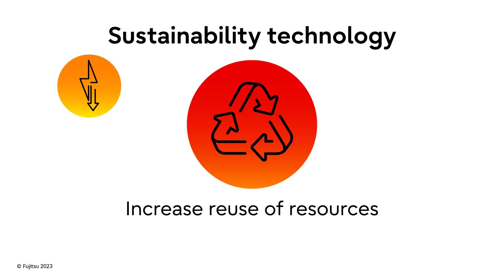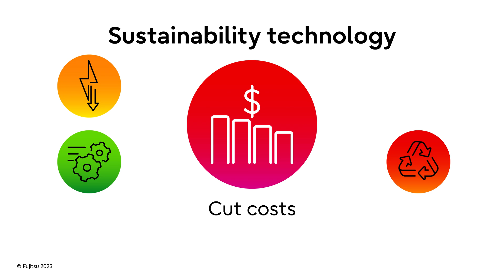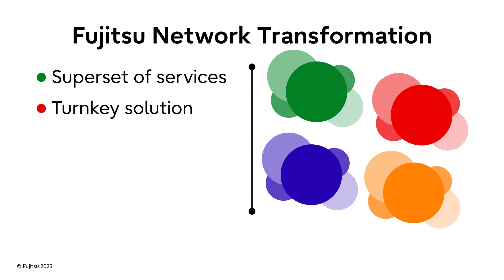Transforming your network for sustainability & revenue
Is it true that sustainable network transformation creates business opportunities for operators? How does the carbon footprint of legacy equipment compare to new technology? With growing business impacts driving an urgent need for greater sustainability, it's critical to understand how these questions and more affect your sustainability decisions about legacy network equipment.
Open Dialogue series, episode 16